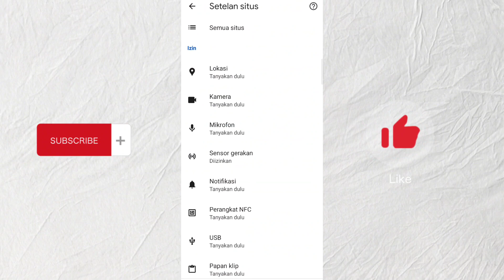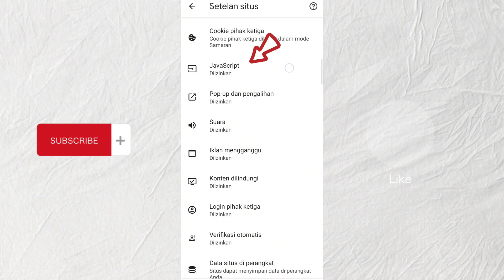CARA HILANGKAN IKLAN YANG SERING MUNCUL TIBA TIBA DI LAYAR HP ANDROID, tutorial terbaru 2023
cara menghilangkan iklan di hp

oppo

cara menghilangkan iklan di hp samsung

cara menghilangkan iklan di hp vivo

cara menghilangkan iklan di hp realme

cara menghilangkan iklan di hp infinix

cara menghilangkan iklan di hp oppo a16

realme c11

redmi 9c